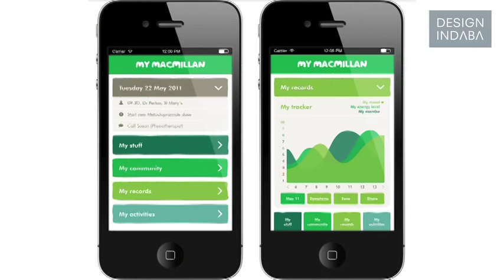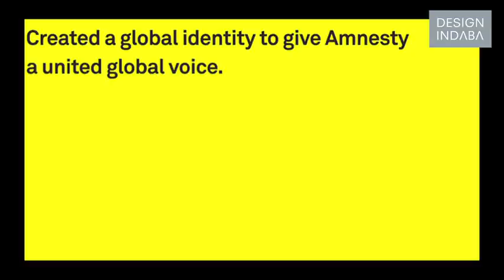Marina Willer and Angus Hyland at AGI Open 2011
Graphic designers Angus Hyland of Pentagram and Marina Willer of Wolff Olins talk about designing identities that are more than just logos but that serve as a communication platform that creates coherence between different graphic elements.

The duo talk about the need for the function of design to be greater than the form and the look to the type of graphic design that is helpful without being obvious.